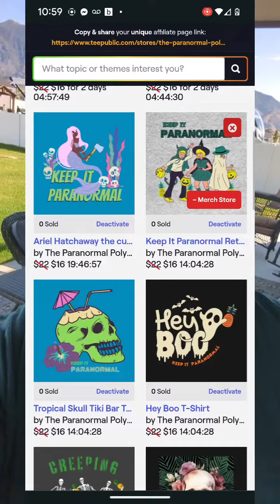3 Year Livestream Giveaway Event!